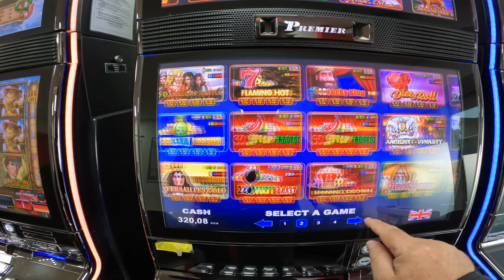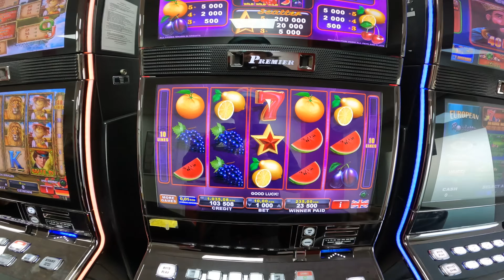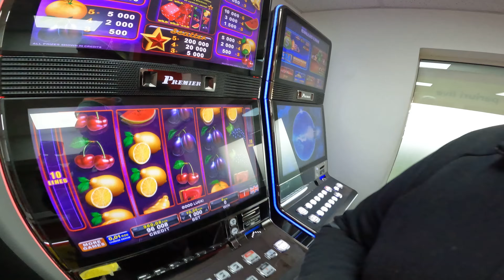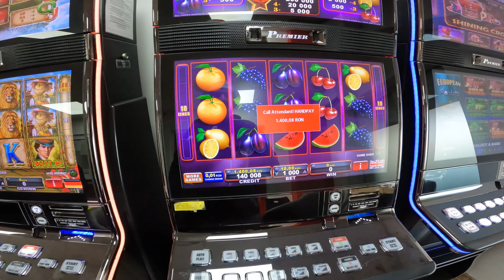SLOT MANEVRA PE 500 ELEGANTA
Aceste filmari sunt originale si necenzurate ❗🆘